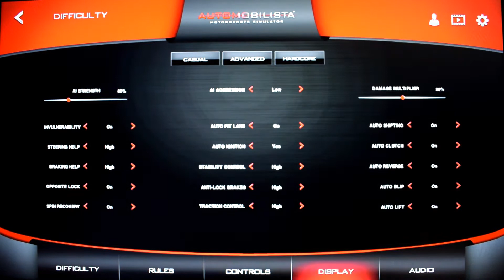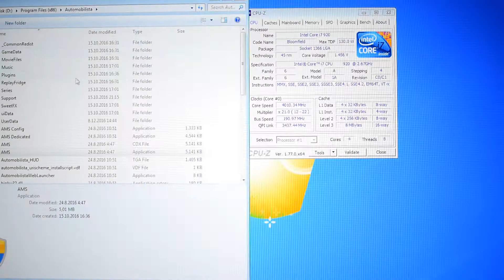Automobilista on GeForce 9500 GT - Can It Run?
Gigabyte GeForce 9500 GT DDR2 512 MB
- Stock: @ 650 / 1000 Mhz
- OverClock: @ 680 / 1100 Mhz

Automobilista PC gameplay

Test Bench:
- Intel Core i7 920 C0 @ 4.0 Ghz OC
- Running Windows 7 x64

○ RTSS (using MSI Afterburner) - performance monitoring
○ Recorded with HDSLR Camera -  real-time performance
○ Edited in Cyberlink PowerDirector 15